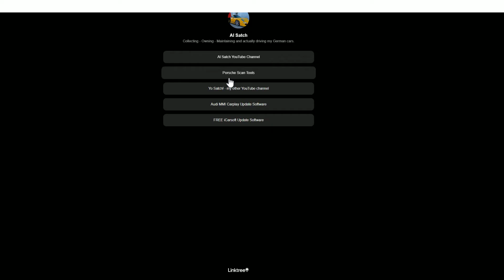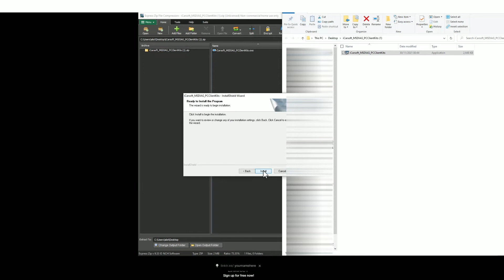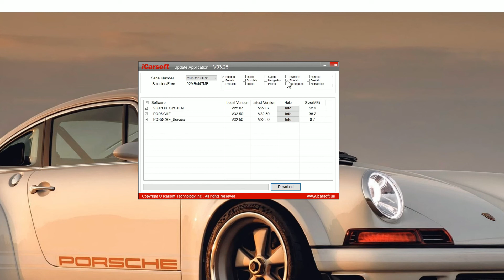How To Update iCarsoft MB V3.0 for FREE & Get FREE LIFETIME UPDATES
STEP BY STEP UPDATE PROCEDURE GUIDE FOR FREE ICARSOFT UPDATE SOFTWARE & FREE UPDATES FOR LIFE - MB V3.0 MERCEDES SMART SPRINTER

EASY TO FOLLOW. YOU NEED A WINDOWS PC OR LAPTOP OPERATING SYSTEM.

STEP 2- CLICK THE LINK ON MY PROFILE AND SELECT 'FREE ICARSOFT UPDATE SOFTWARE'
STEP 3- SAVE THE FILE TO YOUR DESKTOP, THEN OPEN RUN THE APPLICATION
STEP 4- FOLLOW THE STEPS TO INSTALL THE SOFTWARE THEN OPEN THE ICARSOFT ICON ON YOUR DESKTOP
STEP 5- PLUG IN YOUR DIAGNOSTIC TOOL TO THE COMPUTER & ENTER SERIAL NUMBER IF REQUESTED - CLICK UPGRADE
STEP 6- ENTER YOUR EMAIL & UID CODE & CLICK OK
STEP 7- CLICK DOWNLOAD THEN YES - THEN WAIT FOR THE UPDATE TO PROGRESS.

IF YOU ARE LOOKING FOR A DIAGNOSTIC TOOL FOR YOUR CAR, AND WANT ADVICE ON WHAT TO BUY, FOR THE FULL SELECTION

The guide is the same for a lot of tools like the iCarsoft V1.0, V2.0, V3.0, CR PRO & EU PRO tools. If you have 1st generation tool which looks something like i910, i908, i930 etc, then do not follow this guide as it will not work.

This guide is suitable for the following tools

iCarsoft BMM V1.0 FOR BMW & MINI
iCarsoft CP V1.0 for Citroen, Peugeot, Renault & Dacia
iCarsoft FA V1.0 FOR FIAT & ALFA ROMEO
iCarsoft FD V1.0 FOR FORD HOLDEN
iCarsoft KR V1.0 FOR KIA HYUNDAI
iCarsoft LR V1.0 FOR LAND ROVER JAGUAR
iCarsoft MB V1.0 FOR MERCEDES SMART
iCarsoft MHM V1.0 FOR MAZDA HONDA MITSUBISHI
iCarsoft NS V1.0 FOR NISSAN SUBARU
iCarsoft OP V1.0 FOR OPEL VAUXHALL
iCarsoft POR V1.0 FOR PORSCHE
iCarsoft TYT V1.0 V1.0 FOR TOYOTA LEXUS ISUZU
iCarsoft VAWS V1.0 FOR VW AUDI SEAT SKODA
iCarsoft VOL V1.0 FOR VOLVO

iCarsoft BMM V2.0 FOR BMW & MINI
iCarsoft FR V2.0 for Citroen, Peugeot, Renault & Dacia
iCarsoft JP V2.0 FOR HONDA MAZDA MITSUBISHI TOYOTA LEXUS ISUZU NISSAN SUBARU
iCarsoft LR V2.0 FOR JAGUAR LAND ROVER
iCarsoft MB V2.0 FOR MERCEDES SMART
iCarsoft OP V2.0 FOR VAUXHALL OPEL
iCarsoft US V2.0 FOR FORD CHRYSLER CHEVROLET DODGE JEEP GMC HUMMER SATURN
iCarsoft VAWS V2.0 FOR VW AUDI SEAT SKODA LAMBORGHINI BUGATTI
iCarsoft VOL V2.0 FOR VOLVO SAAB
iCarsoft POR V2.0 FOR PORSCHE

iCarsoft BMM V3.0 FOR BMW MINI
iCarsoft FR V3.0 FOR PEUGEOT CITROEN RENAULT DACIA ALFA ROMEO FIAT FERRARI MASERATI
iCarsoft JP V3.0 FOR HONDA MAZDA MITSUBISHI TOYOTA LEXUS ISUZU NISSAN SUBARU
iCarsoft LR V3.0 FOR LAND ROVER JAGUAR
iCarsoft MB V3.0 FOR MERCEDES SMART
iCarsoft OP V3.0 FOR VAUXHALL OPEL
iCarsoft POR V3.0 FOR PORSCHE
iCarsoft US V3.0 FOR FORD CHRYSLER CHEVROLET DODGE JEEP GMC HUMMER SATURN
iCarsoft VAWS V3.0 FOR VW AUDI SEAT SKODA LAMBORGHINI BUGATTI
iCarsoft VOL V3.0 FOR VOLVO SAAB

CR PRO - ALL MANUFACTURERS
EU PRO - BMW MINI PEUGEOT CITROEN RENAULT DACIA ALFA ROMEO FIAT LAND ROVER JAGUAR MERCEDES SMART VAUXHALL OPEL PORSCHE VW AUDI SEAT SKODA VOLVO SAAB